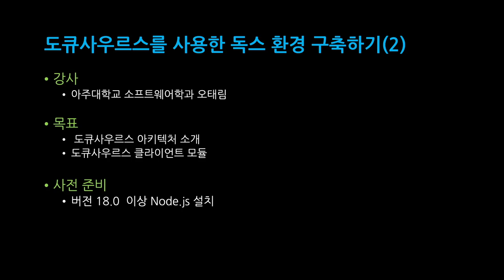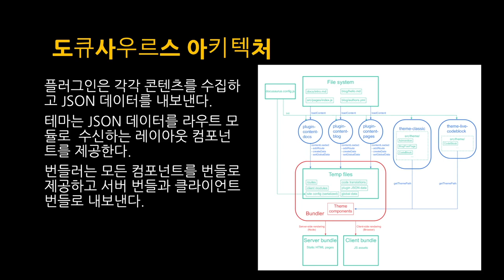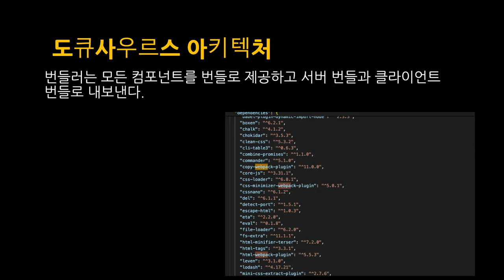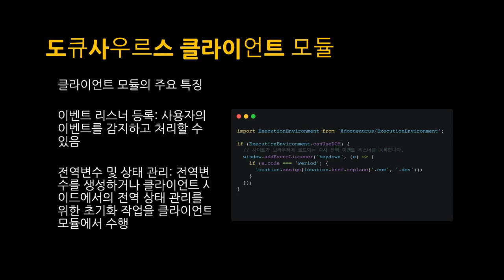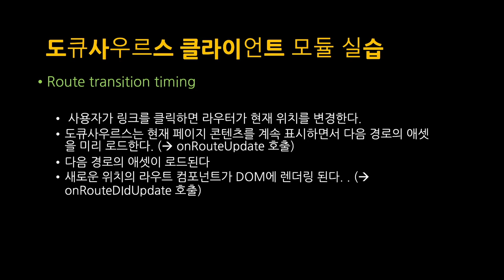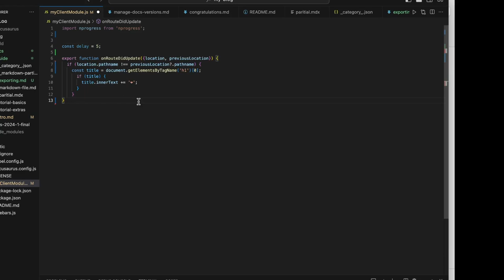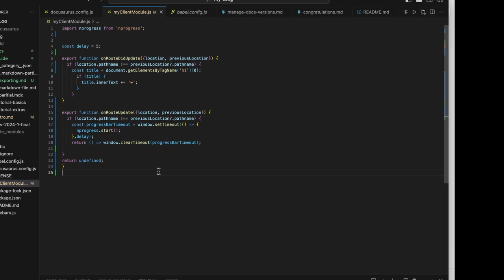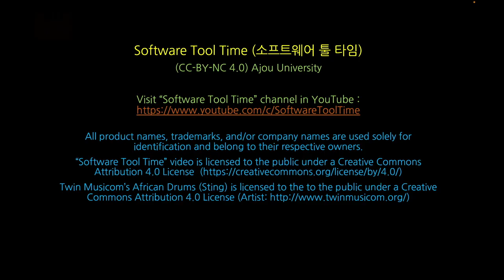[SWTT] 도큐사우르스 MDX 사용법 소개 (2/2)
[SWTT] 도큐사우르스 MDX 사용법 소개
아주대학교 오태림